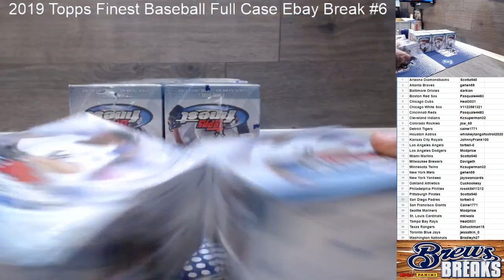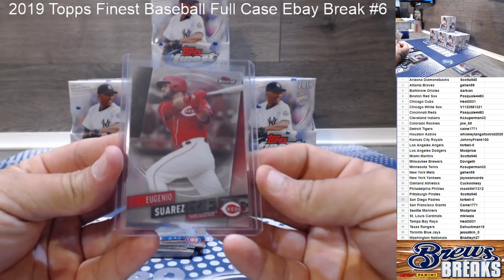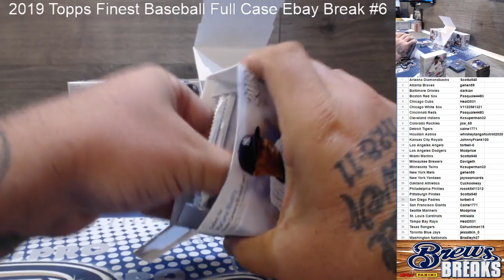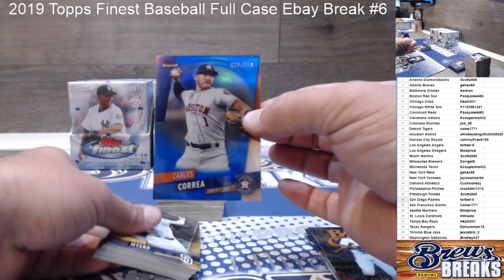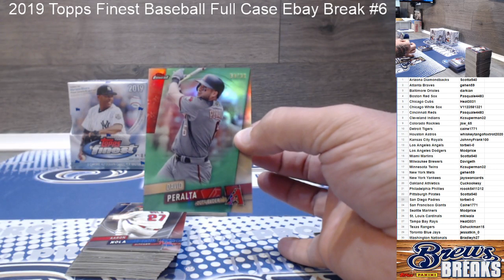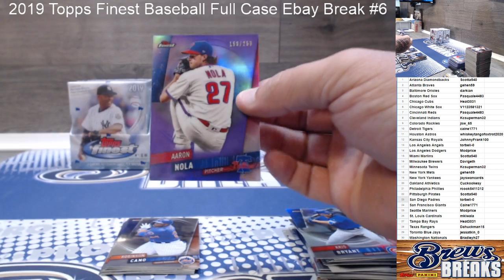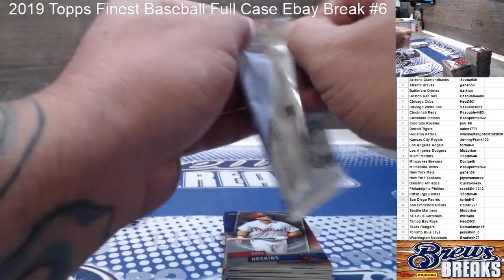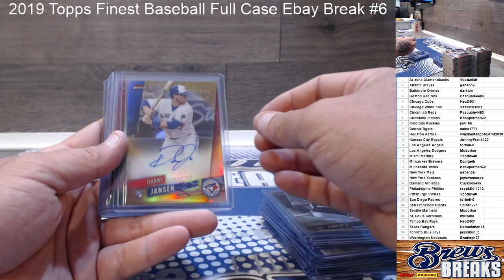2019 Topps Finest Baseball Full Case Ebay Break #6